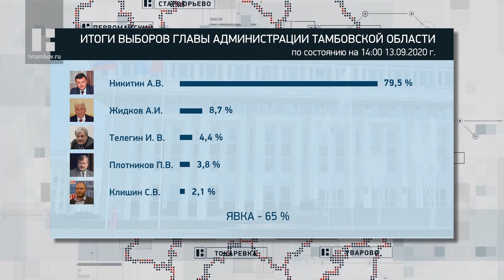Александр Никитин победил на выборах главы администрации Тамбовской области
Подсчёт голосов по всем 17-ти избирательным кампаниям в нашей области идет к своему окончанию. Промежуточные результаты единого дня голосования несколько раз публиковали ещё ночью. Уже сейчас можно говорить о некоторых итогах.

За право стать высшим должностным лицом региона боролись 5 кандидатов. Явка избирателей составила почти 65%. Действующий губернатор Александр Никитин получил почти 80% голосов. На втором месте оказался кандидат от партии КПРФ Андрей Жидков с результатом в 8 с лишним процентов. Далее с результатами ниже 5% расположились Игорь Телегин, Павел Плотников и Сергей Клишин соответственно.